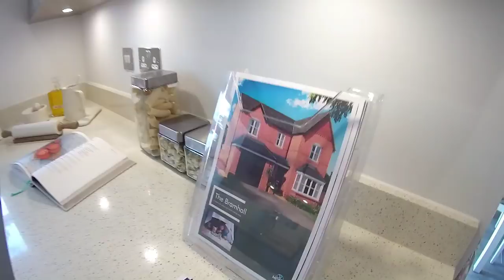Morris Homes - The Bramhall @ Brereton Grange, Arclid, Cheshire by Showhomesonline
Many design additions are added to show-homes and are upgrades. Please always seek advice from sales negotiators about what is included and not included in your purchase.

The price mentioned below is specific at time of production and to the development viewed. It is not a national price. Always check on the development you are interested in please.
DEVELOPER:   Morris Homes
HOUSE TYPE: The Bramhall
BEDROOMS: 4
ELEVATION:  Brick/Tile
DATE VISITED:    April 2018
CURRENT PRICE :   From £334,750
LOCATION: Newcastle Road, Arclid, CW11 2UE

Brereton Grange. Where the world is quiet.
You may not have heard of Arclid. That’s the beauty of it.
It’s a pretty village hidden away in East Cheshire amongst beautiful countryside, and home to our stunning new development Brereton Grange.

Arclid is the kind of place you escape to. Where the air feels cleaner and life unfolds at a much more pleasant pace. We’d like to say, “hurry up and visit us” but that wouldn’t
be very ‘Arclid’ at all.

INTRODUCING THE BRAMHALL SHOWHOME
With an attractive and traditional design, the Bramhall has a comfortable lounge with an adjacent dining room and kitchen/breakfast area. The downstairs utility leads through to outside access to the garage. The master bedroom has en-suite facilities, whilst three generously sized bedrooms and a shared bathroom complete a homely feel on the first floor.

ROOM DIMENSIONS.

GROUND FLOOR
Room Dimensions
Lounge 5985* x 3325*mm (19'8"* x 10'11"*)
Dining Room 3150 x 2850mm (10'4" x 9'4")
Kitchen 3000 x 2500mm (9'10" x 8'2"*)
Breakfast 2850 x 2520*mm (9'4" x 8'3"*)
Utility 2645* x 1500*mm (8'8"* x 4'11"*)
Cloakroom 1845 x 935mm (6'1" x 3'1")
Garage 5350 x 2645mm (17'7" x 8'8")

FIRST FLOOR
Bedroom 1 4275* x 3360*mm (14'0"* x 11'0"*)
En-suite 2545* x 1355*mm (8'4"* x 4'6"*)
Bedroom 2 3755 x 2660mm (12'4" x 8'9")
Bedroom 3 3360* x 3045*mm (11'0"* x 10'0"*)
Bedroom 4 2955 x 2660mm (9'9" x 8'9")
Bathroom 2330 x 1865mm (7'8" x 6'2")